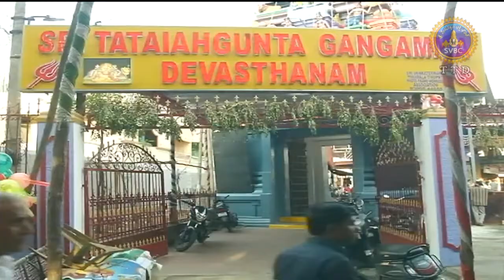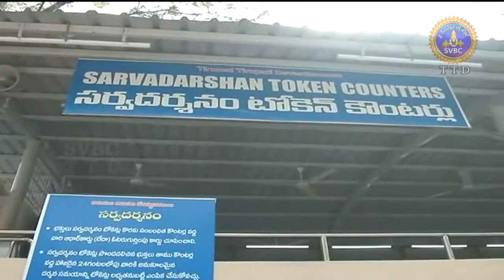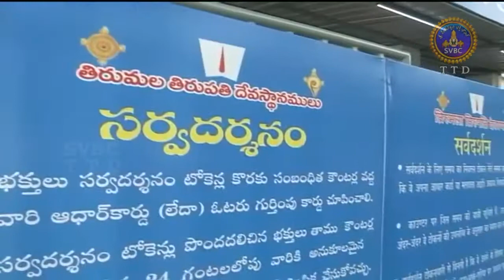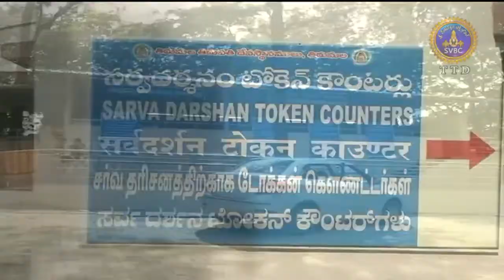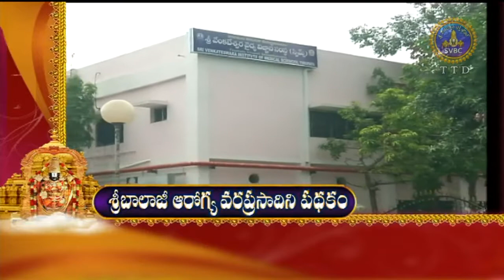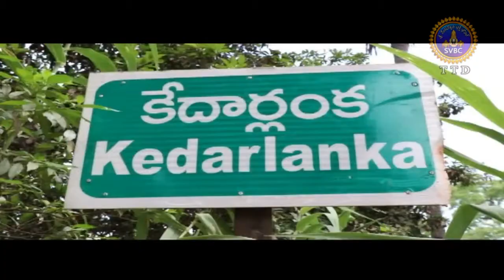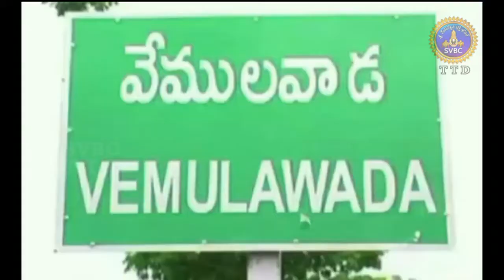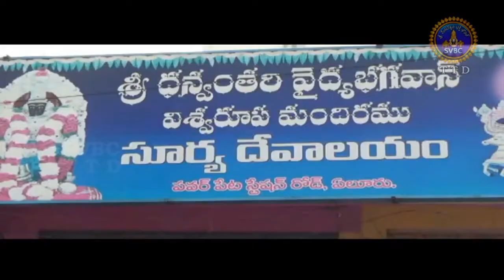Adhyatmika Viseshalu | 1 PM |14-05-18 | SVBC TTD